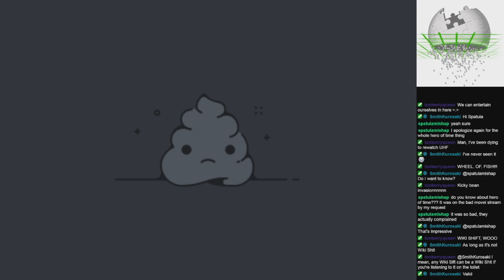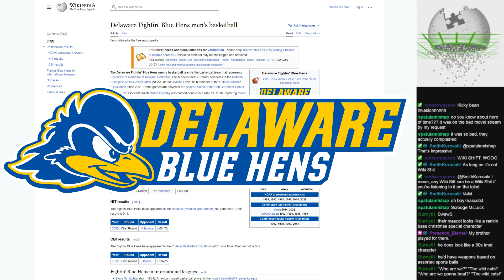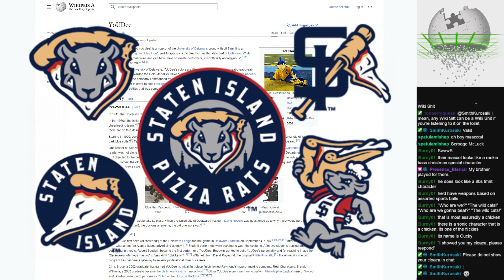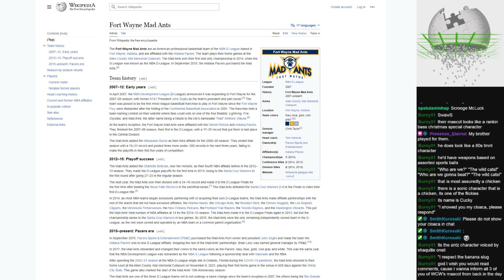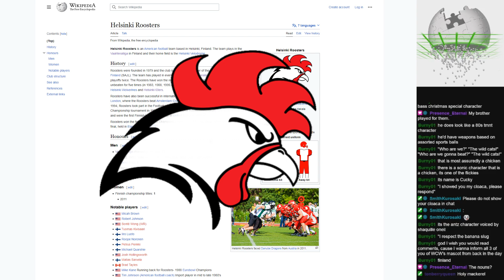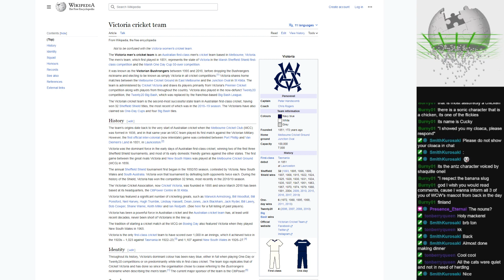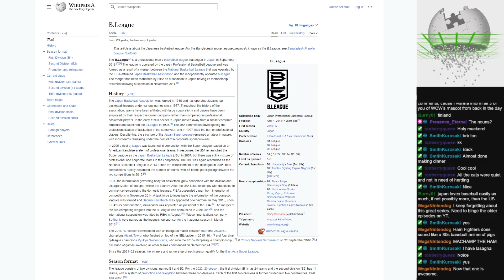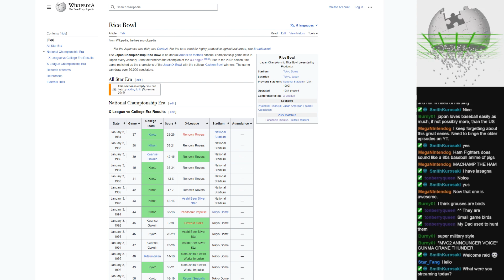Wiki Sift #15 - Mad Ants and Bangable Banana Slugs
Wiki Sift: A shallow dive into pop culture and fandom! Today we go beyond minor league sports and talk about weird team names and logos around the world!

Featuring:
Tom "He Is An Evil Genius" White (Weird Video Games)
Stevo Bortz (Friday Night Fanfic & OC ReMix)
Mike "Skitch" Schiciano

00:00:00 Intro
00:06:08 College Teams
00:35:49 European Teams
00:58:04 Asian Teams